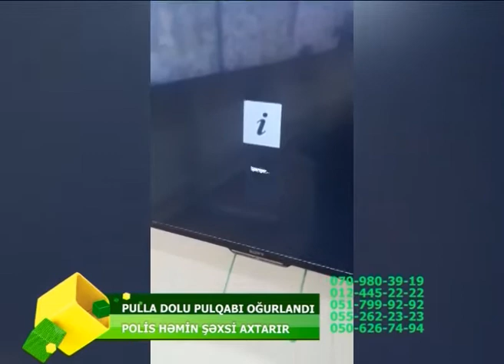VETENDASIN PULQABISINI OGURLADILAR